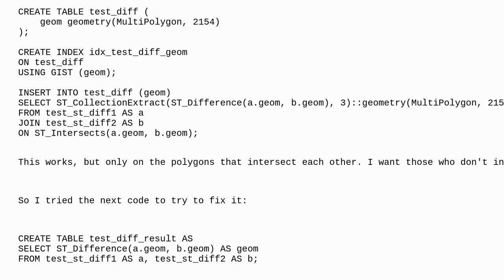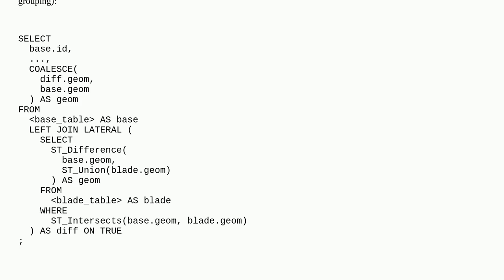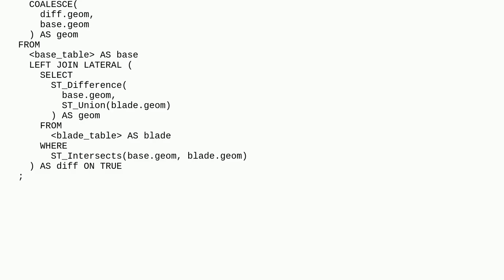Gis: Problem with ST_Difference in PostGIS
Problem with ST_Difference in PostGIS

A special thanks goes out to the community

  postgis postgresql sql polygon st-difference